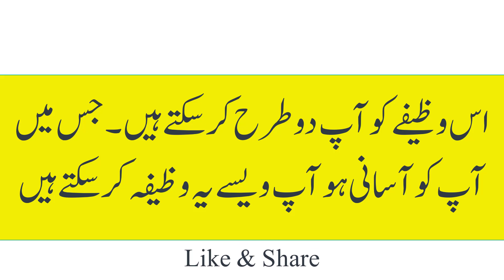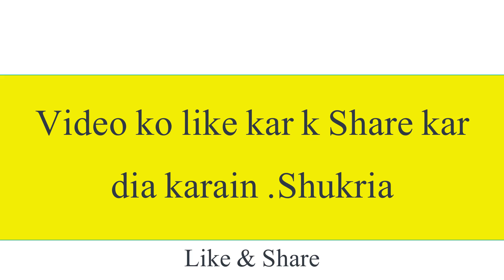Wazifa Make Impossible To Possible || ہر جائز مقصد فوراً حاصل کریں || Wazifa for any Hajat